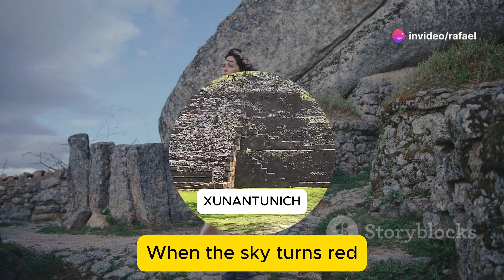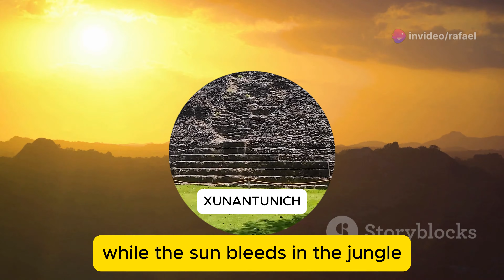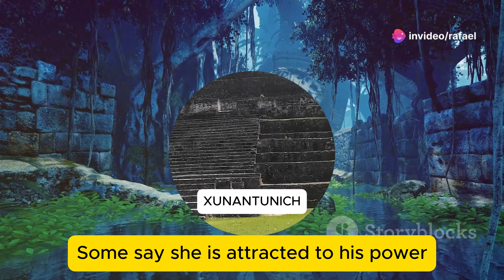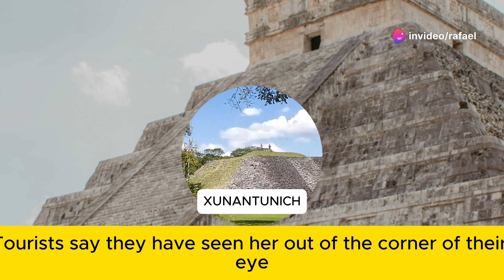¿Qué LEYENDA MAYA rodea a XUNANTUNICH? Belice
Xunantunich, la antigua ciudad maya en Belice, no es solo famosa por su historia arqueológica, sino también por las leyendas de espíritus que aún vagan por sus ruinas. En este video, exploramos los mitos y relatos locales sobre el misterioso espectro de una mujer que ha sido vista en sus alrededores. ¿Será solo un mito o hay algo más detrás de estas apariciones?

Acompáñanos en un recorrido visual a través de las majestuosas pirámides de Xunantunich, donde la arqueología y el misticismo se encuentran. Con imágenes aéreas impresionantes y testimonios locales, revelamos las historias no contadas de este antiguo sitio maya, que sigue siendo un lugar de profunda energía espiritual.

Si te interesan las culturas antiguas, las leyendas y los lugares cargados de misterio, este video te llevará a través del tiempo y el espacio. Descubre por qué Xunantunich es más que un sitio arqueológico; es un lugar donde la historia y el mundo espiritual se entrelazan, creando un aura de misticismo que perdura hasta nuestros días.

Si por alguna razón no te guste el video, sería de gran ayuda que nos dejaras un comentario para poder mejorar.

Hasta pronto